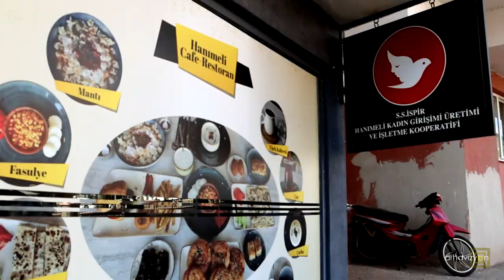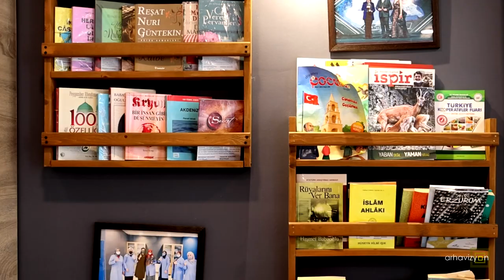İspir - Erzurum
Bu gezimizde spontane gelişen olaylarda öyle şanslı idik ki.. Tesadüfen karşılaşıp sohbet etmek istediğimiz kişi ilçenin belediye başkanı çıktı..
Sayın Ahmet Coşkun hizmet verdiği ilçesi ile ilgili öylesine güzel şeyler söyledi ki .. İspir'i yeniden keşfettik..